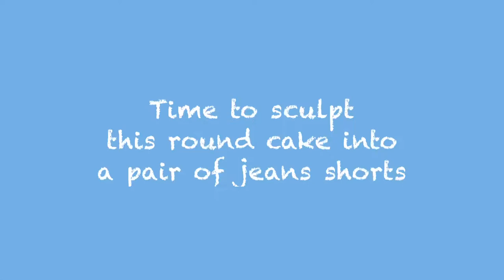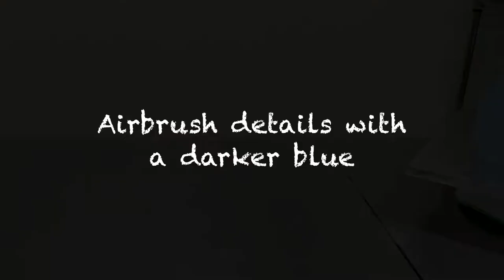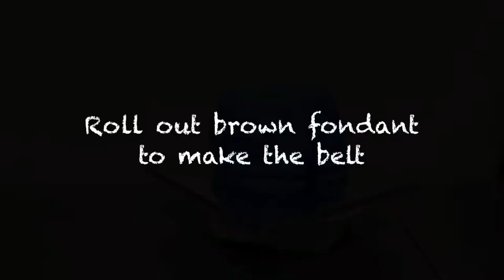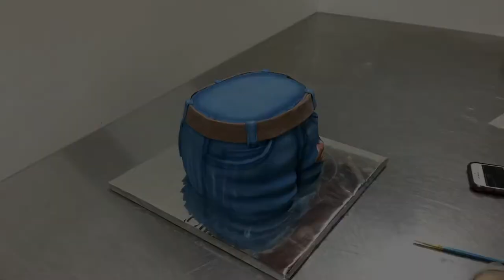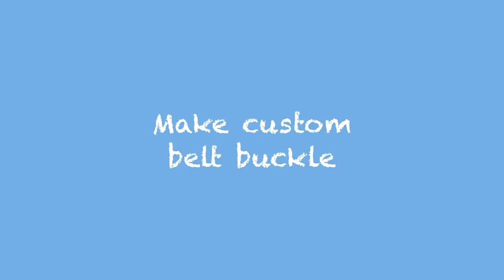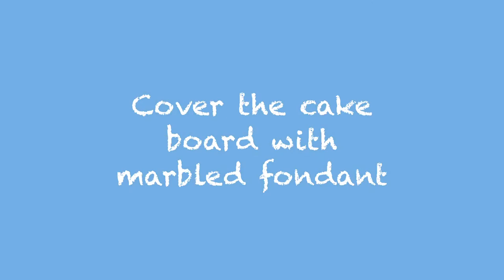Denim Shorts Cake Tutorial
Our client requested a cake for his wife who bedazzles jeans